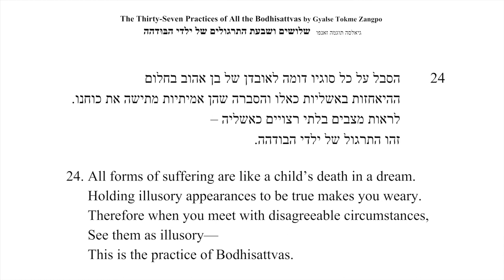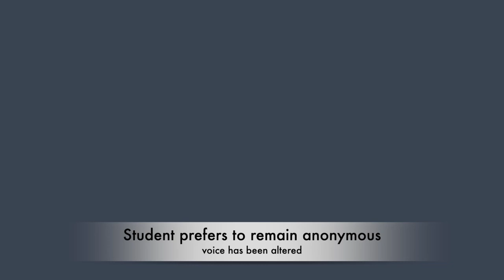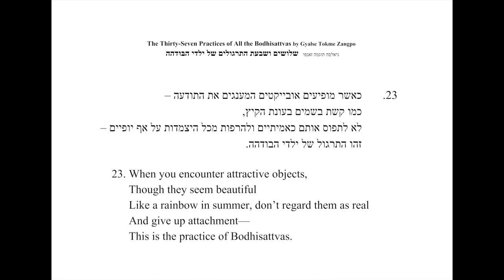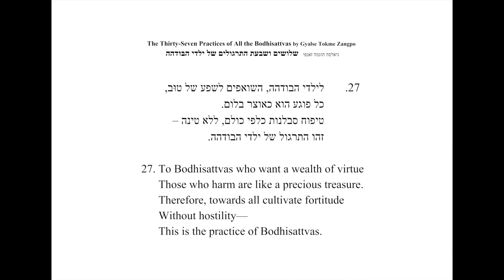13C1_ Absolute / Ultimate Bodhichitta_Verses 23 and 24 cohort 1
Verses 23 and 24 of 37 Practices of a Bodhisattva